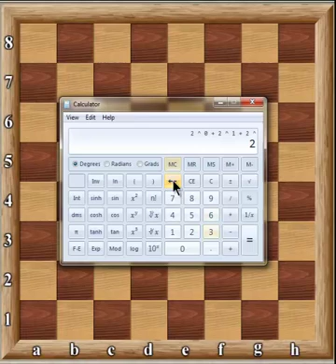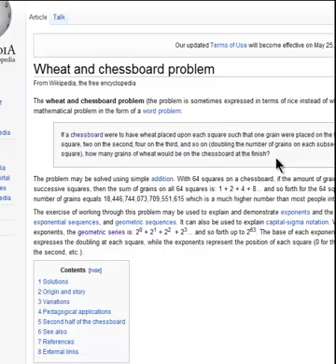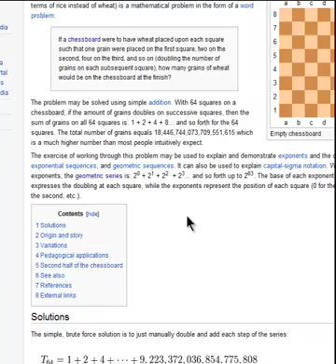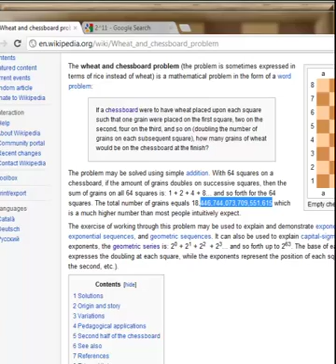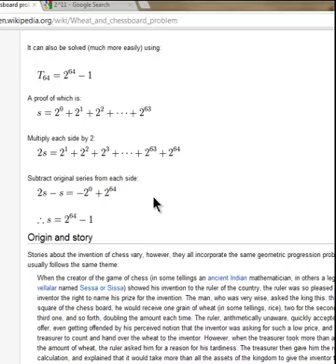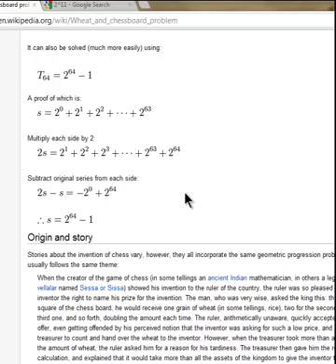Mathematical Origin of Chess